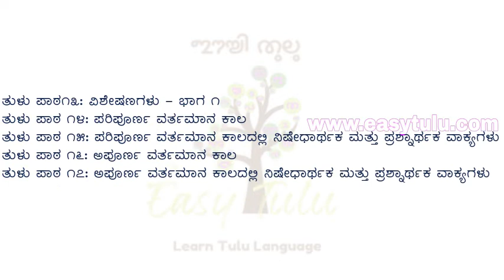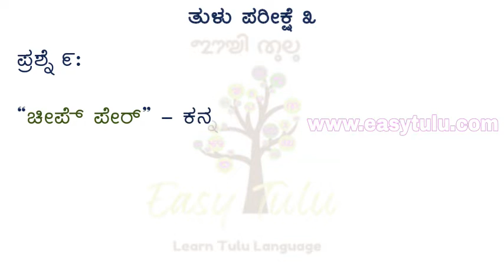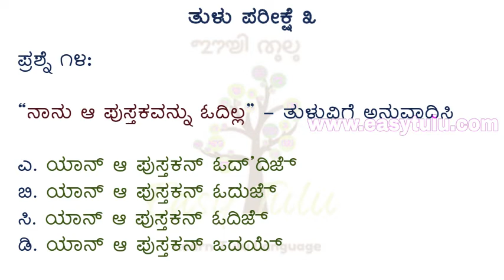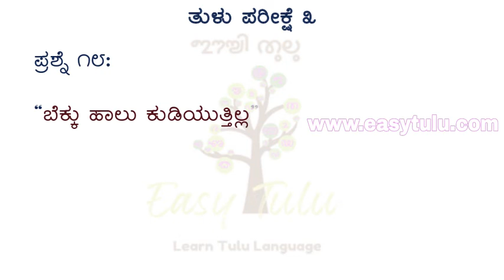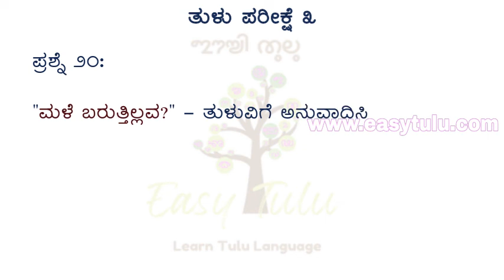Tulu Practice - Quiz 3 | ತುಳು ಅಭ್ಯಾಸ - ಪರೀಕ್ಷೆ ೩ | Learn Tulu through Kannada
In this video you can find Tulu quiz in Kannada.  This will help you to improve your knowledge on Tulu language. This quiz is based on previous Tulu lessons from 13 to 17. Here are the links.

The correct answers will be shared in the next video.

Happy Learning!